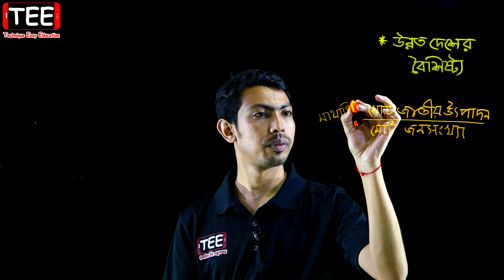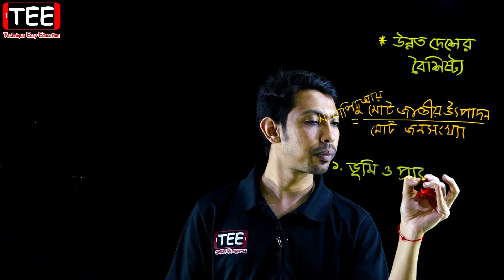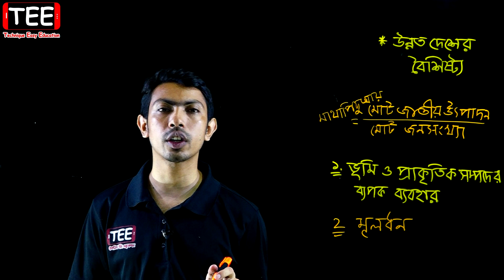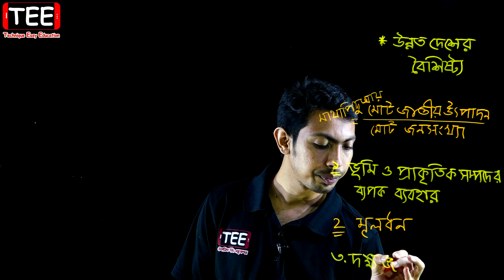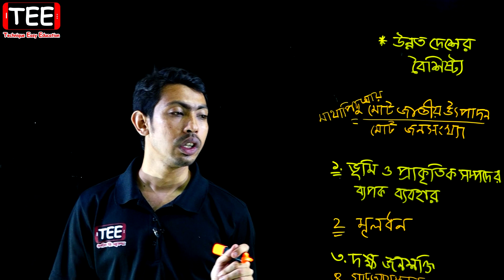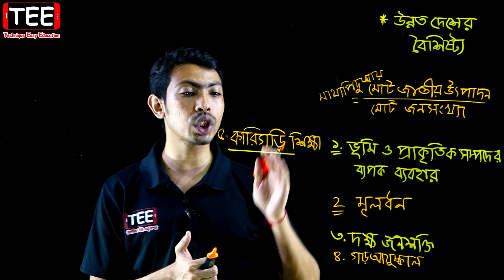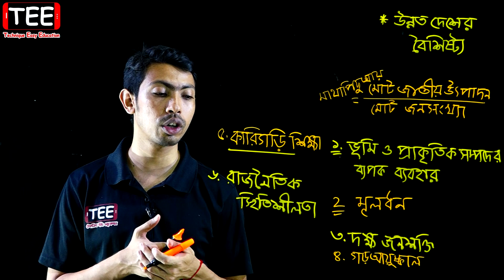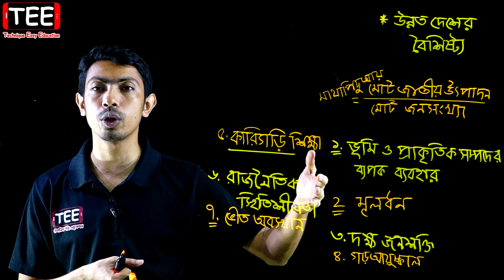উন্তত দেশের বৈশিষ্ট্য || বাংলাদেশের গুরুত্বপূর্ণ অর্থনৈতিক প্রসঙ্গ || SSC Economics Chapter 9 (P-1)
উন্তত দেশের বৈশিষ্ট্য || বাংলাদেশের গুরুত্বপূর্ণ অর্থনৈতিক প্রসঙ্গ || নবম দশম অর্থনীতি অধ্যায় ৯ || SSC Economics Chapter 9 (Part-1)

উন্তত দেশের বৈশিষ্ট্য, বাংলাদেশের গুরুত্বপূর্ণ অর্থনৈতিক প্রসঙ্গ, এসএসসি বাংলাদেশের গুরুত্বপূর্ণ অর্থনৈতিক প্রসঙ্গ, অর্থনীতি বাংলাদেশের গুরুত্বপূর্ণ অর্থনৈতিক প্রসঙ্গ, নবম দশম অর্থনীতি অধ্যায় ৯, নবম অর্থনীতি অধ্যায় ৯, দশম অর্থনীতি অধ্যায় ৯, এসএসসি অর্থনীতি অধ্যায় ৯, SSC Economics Chapter 9, Nine Economics Chapter 9, Ten Economics Chapter 9, Class 9 Economics Chapter 9, Class 10 Economics Chapter 9, Economics Chapter 9, Economics, Sujon Sen,